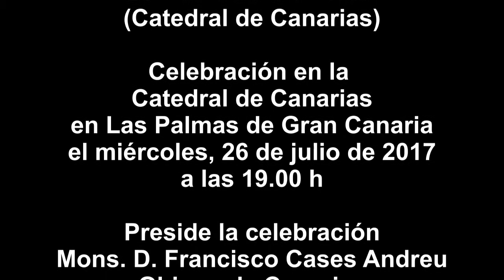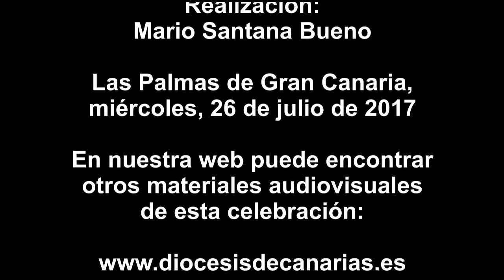Solemnidad de Santa Ana 2017 - Catedral de Canarias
Solemnidad de Santa Ana, patrona de la ciudad de Las Palmas de Gran Canaria y de la Sede Episcopal de la Diócesis de Canarias (Santa Iglesia Catedral). Miércoles, 26 de julio de 2017.